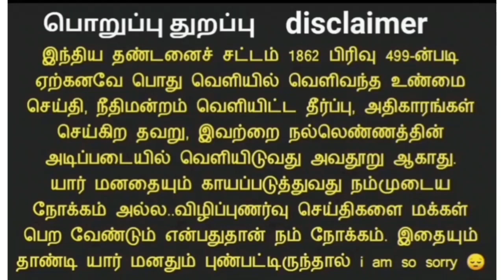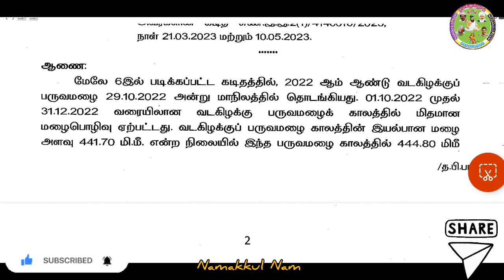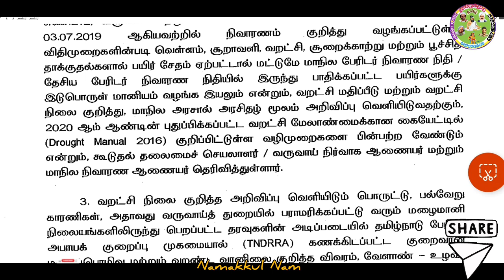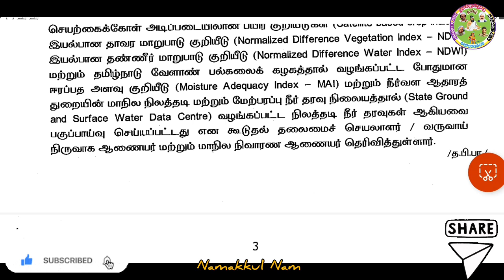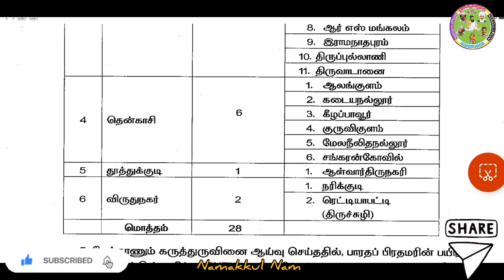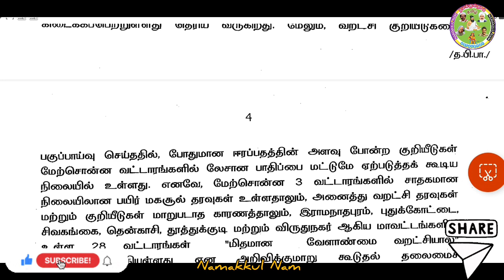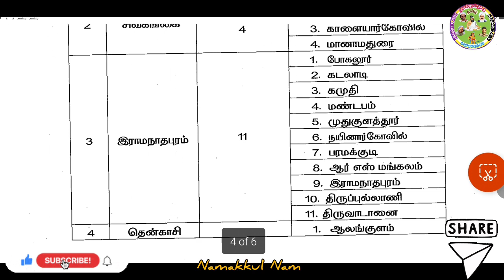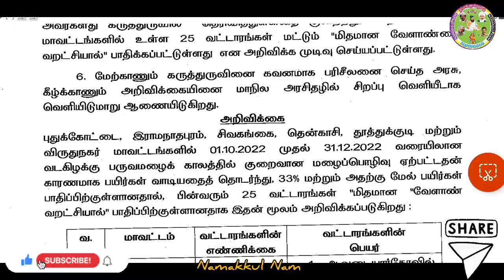2022 ஆண்டு வறட்சி நிவாரணம் அறிவிப்பு